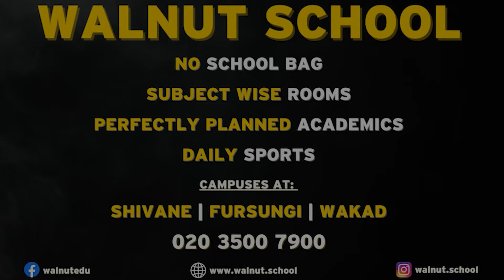Walnut School Wakad Carnival - Session 1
At Walnut School, we have undertaken a massive task of creating India's future ready children - our national wealth. At Walnut School, students learn and grow in their personality and their knowledge over the years. We are a very unique school where children do not carry school bags to school, have "special" classrooms per subject, and play sports daily! Our primary focus is on teaching our students *how* to think instead of *what* to think. to know more!